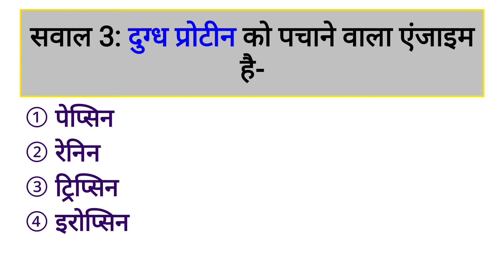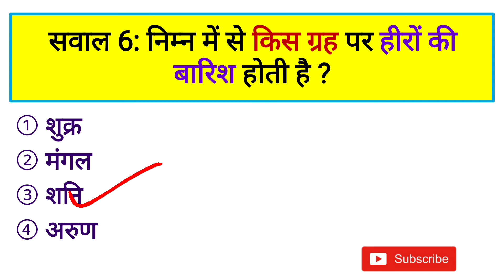किस ग्रह पर हीरों की बारिश होती है ।। Sawalon ka sansar।। gk questions answer in hindi ।।sawal jawab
सवाल 1: यूराल पर्वत किसके बीच स्थित है ?
सवाल 2:  बायोगैस का मुख्य अवयव क्या है ?
सवाल 3: दुग्ध प्रोटीन को पचाने वाला एंजाइम है-
सवाल 4: द सांइस ऑफ भरतनाट्यम पुस्तक किसने लिखी ?
सवाल 5: यौन संचारित जीवाणु रोग है-
सवाल 6: निम्न में से किस ग्रह पर हीरों की बारिश होती है ?

Question 1: Between whom is mount Urals located?
Question 2: What is the main component of biogas?
Question 3: Milk is the enzyme that digests proteins.
Question 4: Who wrote the book The Science of Bharatnatyam?
Question 5: Sexually Transmitted Bacterial Disease is-
Question 6: Which of the following planets receives the rain of diamonds?

Playlist link :-

Your queries 👉
1. GK
2. General Knowledge
3. Important GK Questions and answers for
 4 . Competitive Exams
5. Quiz Test
6. सवालों का संसार
7. Important gk
8. Quiz test
9. Competitive quiz
10. competitive general knowledge
11. gk in hindi
12. general knowledge quiz
13. quiz questions
14. general knowledge questions
15. gk quiz
16. general knowledge questions with answers
17. gk question in hindi
18. GK Question Answer
19. India GK
20. hindi gk
21. samanya gyan
22. gk questions
23. india gk in hindi
24. 2021 gk questions and answers
25. lucent gk
26. lucent gK Competitive exam
27. lucent gk in hindi video
28. lucent gk in hindi
29. lucent geography in hindi
30. lucent geography
31. geography gk question
32. geography gk in hindi
33 . lucent 1000 question
34. lucent 1000 prashn
35. lucent gk ka nichod
36. lucent gk important question
37. lucent gk important question in hindi
38. lucent gk important topics
39. lucent ka nichod science
40. lucent for ssc cgl
41. lucent for ssc
42. lucent for railway
43. geography gk
44. lucent mcq
45. lucent mcq in hindi
46. lucent book gk
47. सवाल जवाब
48 .question answer
49 hindi sawal
50 gk hindi question
51. important gk
52. General knowledge questions hindi
53. Most important questions
54 competitive related questions
55. Gk ka sawal
56. सवालों की दुनियां
57. History gk questions answer in hindi
58. Hindi gk questions answer in hindi
59. Polity gk questions answer in hindi
60. Computer gk questions answer in hindi
61. Indian Constitution questions answer
62. Very very important questions
63. Ssc related sawal
64 gk gs
65. Gk gs important questions for 67.competitve exam hindi
66.Competitive exam important questions in hindi
67. Geography questions
68. Current gk questions answer
69. Hindi me sawal jawab
70. Indian gk
71 world gk hindi
72.2022 important questions for ssc
73. Sawlon ki fuljhadi
74. सवाल जवाबों के साथ
75. हिन्दी में सवाल
76. IAS interview
77. ias interview questions
78. Important IAS gk hindi
79. आईएएस interview gk questions
80.upsc gk
81. IAS 2022 questions
82. Viral gk questions
83. Hindi interview questions
84. ias hindi questions
85. IAS sawal
86. IAS interview sawal jawal